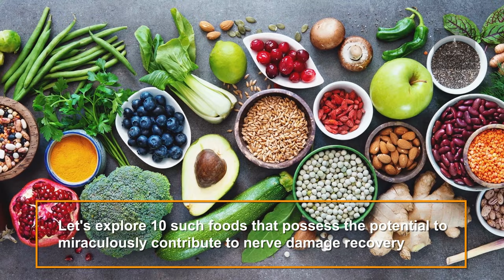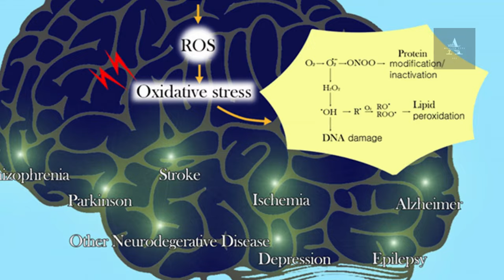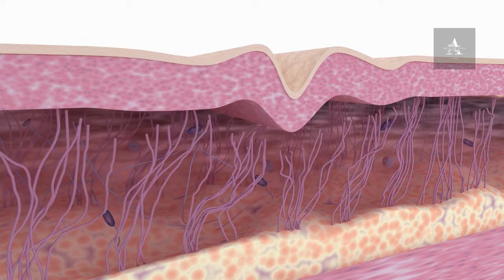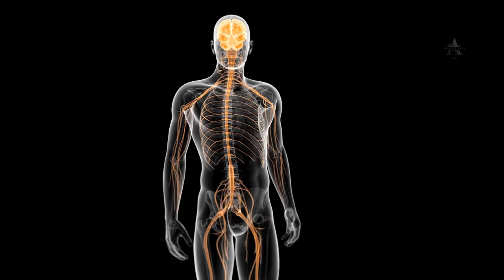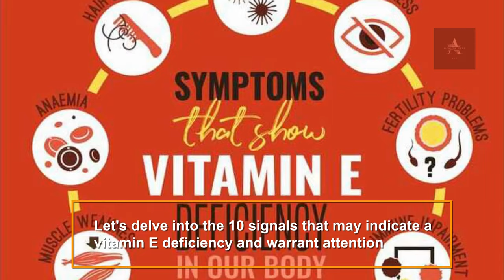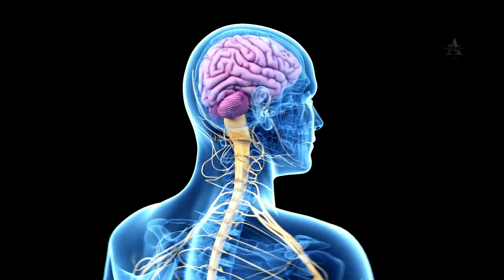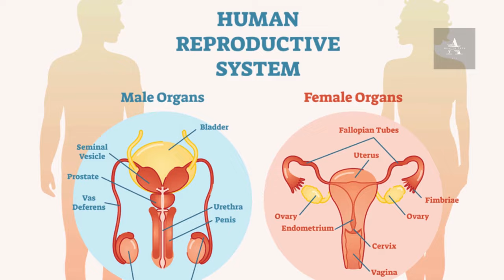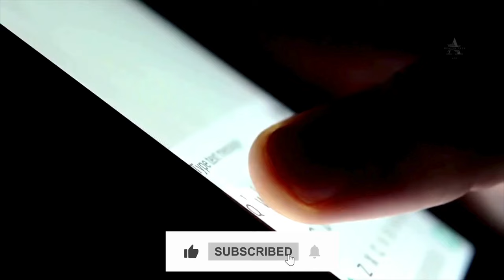10 Foods That Can Miraculously Heal Nerve Damage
Discover the power of food as medicine! Join us as we explore 10 incredible foods that have the potential to miraculously heal nerve damage. From nutrient-rich fruits to healing herbs, this video will introduce you to a whole new world of natural remedies.

++ I have translated this video and all of my videos into more than 10 Languages. Please check "settings" in the video to see if your language is available; if not, let me know what language you want me to convert into subtitles.
🛍️ Love shopping on Amazon? When you shop using this link, it helps me keep bringing you more awesome content, at no extra cost to you! 🎉 Start shopping now Thank you for your support!

✅ Welcome to Ace Health Tips:

Welcome to "Ace Health Tips" your go-to destination for the latest research-backed information on health and wellness. Our videos are carefully crafted to provide you with evidence-based insights on a wide range of topics, from nutrition and exercise to mental health and disease prevention.

Our team of experts spends countless hours scouring scientific studies, consulting with medical professionals, and analyzing data to bring you the most accurate and up-to-date information available. We believe that "knowledge is power", and we strive to empower you with the tools you need to make informed decisions about your health.

Whether you're looking to improve your physical fitness, manage a chronic condition, or simply lead a healthier lifestyle, we've got you covered. So, sit back, relax, and let us guide you on your journey to optimal health and wellness.